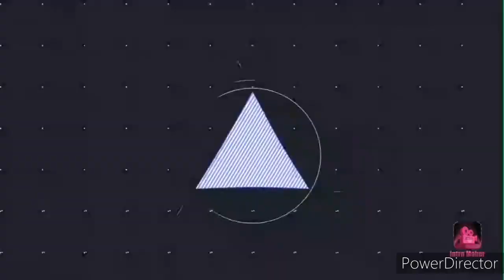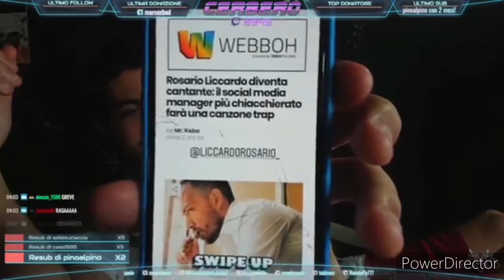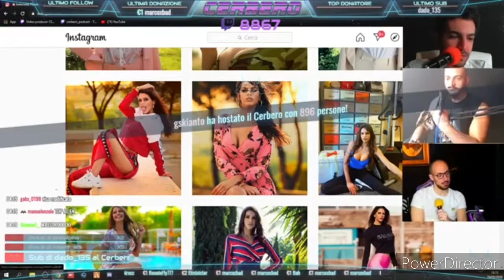BEST of CERBERO PODCAST e JOK3R in LIVE!!!